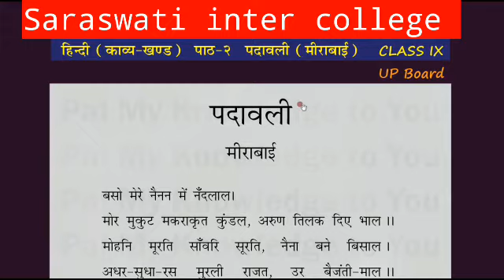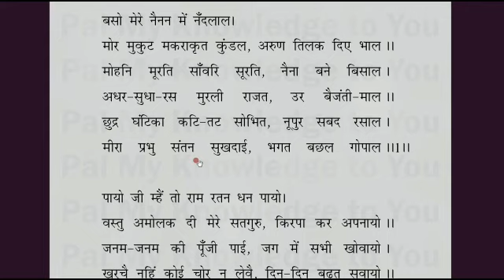सरस्वती इंटर कॉलेज कक्षा 9 हिन्दी काव्य खंड पाठ 2 पदावली(मीराबाई)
Saraswati inter college Class 9 hindi chapter 2